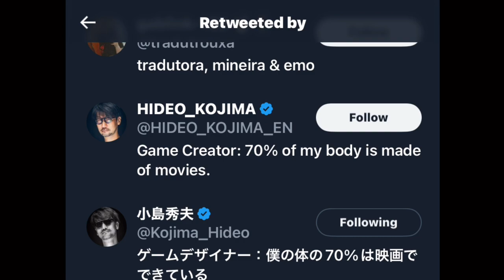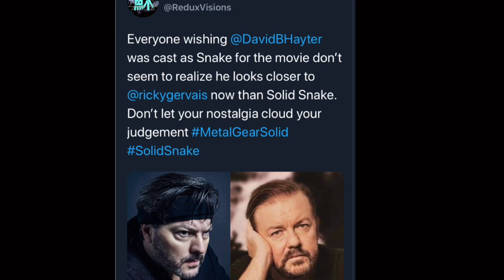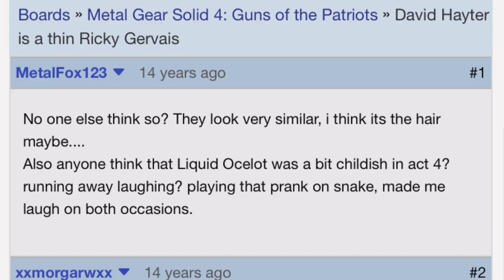The David Hayter Incident Pt.1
A short story about that time David Hayter DM’d me on Twitter